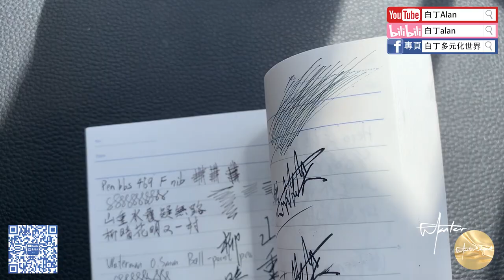Fountain pen review鋼筆評論 203 Faber Castell Essentio 輝柏喜 知性派